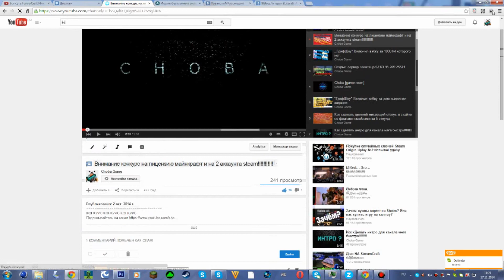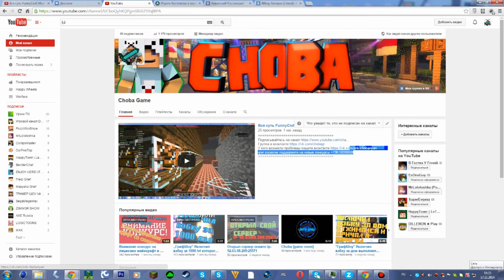МЕГАКОНКУРС Конкурс на 4 лицухи майна быстрей не робей и ты станешь победителем